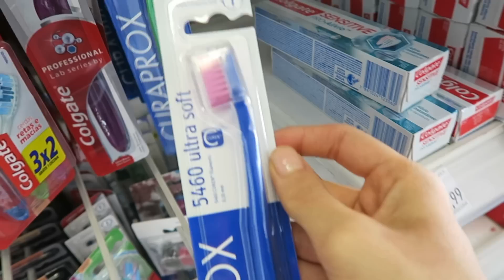ROTINA DE VIAGEM! Vlog na Dinamarca!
acesse e uso os códigos abaixo
- um com R$ 30,00 de desconto na primeira caixinha do plano mensal: StephanieGarcia
- R$ 40,00 OFF no plano semestral: semestralStephanieGarcia